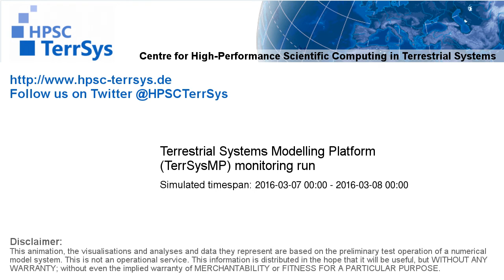TerrSysMP monitoring run 2016-03-07 - 2m air temperature - NRW (24h)